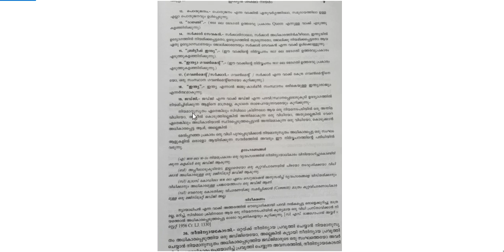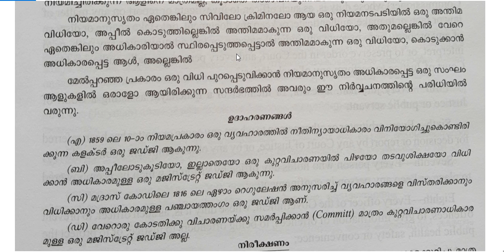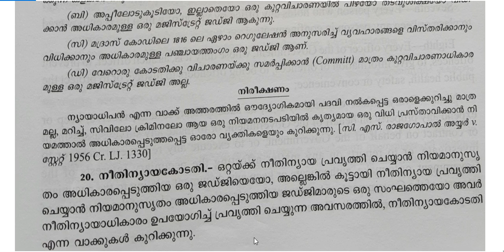IP C 1860-12-20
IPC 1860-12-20